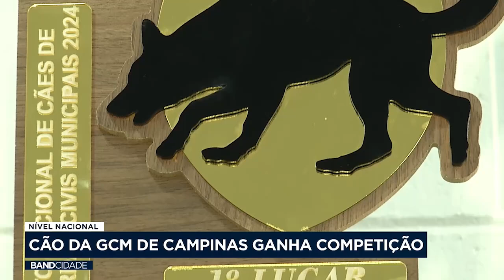Cão da GM de Campinas ganha competição nacional